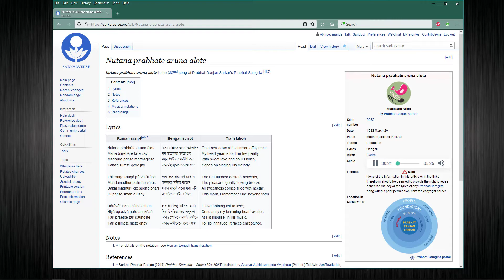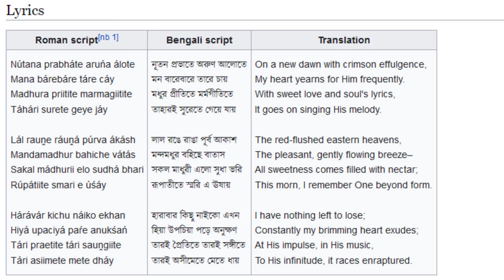Prabhat Samgiita: Song 362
143rd stop on Abhidevananda's tour of Prabhat Samgiita